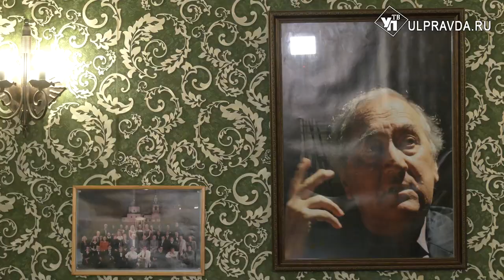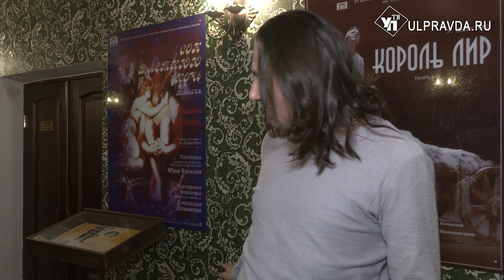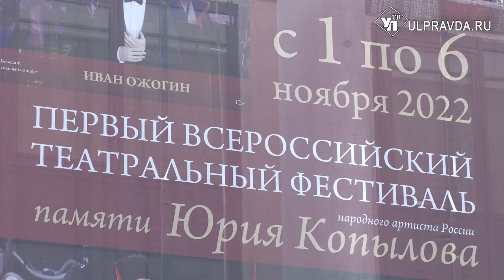Персона дня. Актер и режиссер Максим Копылов вспоминает о своём отце и семье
Максима Копылова ульяновские зрители знают, как талантливого актёра и режиссёра Ульяновского драматического театра, продолжателя династии режиссёров: Юрия Семёновича Копылова и Людмилы Михайловны Гавриловой. Его режиссёрский дебют на ульяновской сцене состоялся в 2012 году. Тогда он выпустил спектакль «Двенадцатая ночь» по пьесе У. Шекспира. В том же году не стало его отца, народного артиста РФ, лауреата Государственной премии РФ и Международной премии К.С. Станиславского Юрия Семёновича Копылова. В этом году ему исполнилось бы 80 лет.